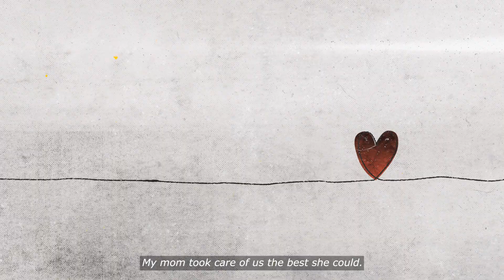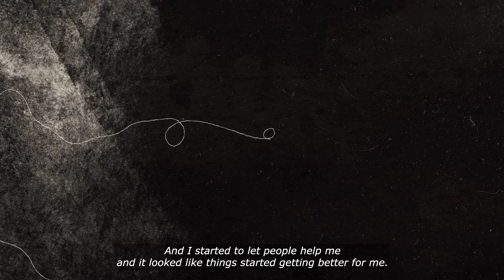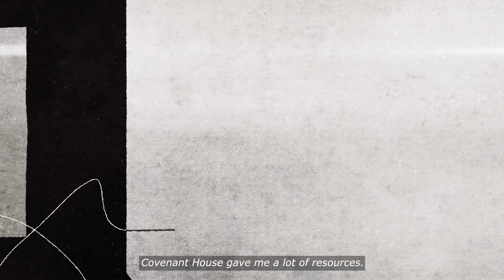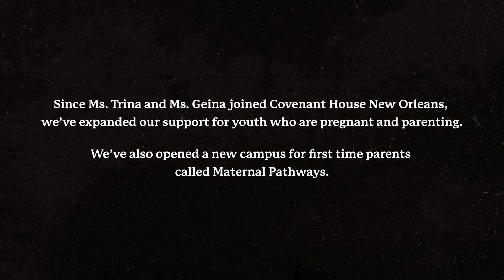Pay It Forward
Twins Trina and Geina revisit their time at Covenant House New Orleans when they overcame homelessness in the 1980's. Hear about their journey and how Covenant House has impacted their views to pay it forward.
Produced by @FatHappyMediaNewOrleans